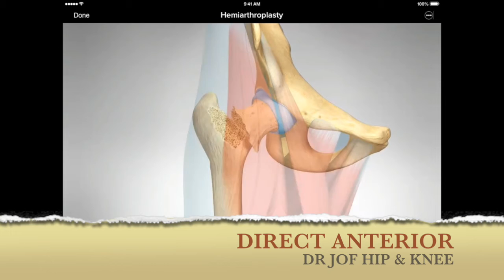Hip Fractures Need treatment!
Do you know someone with a HIP FRACTURE!?
Do they want to walk again & without PAIN!?
Don't see a HILOT
See a Hip Specialist
The Direct Anterior Hip Replacement means NO muscles cut!
Patients are happier with less pain and out of hospital FASTER!
Consult your doctor not your Hilot for hip fractures!
Much love & Respect
Dr Jof
The Direct Anterior Hip Replacement means NO muscle cut!